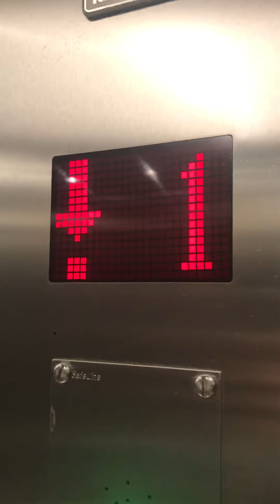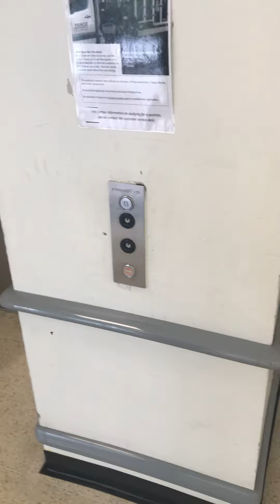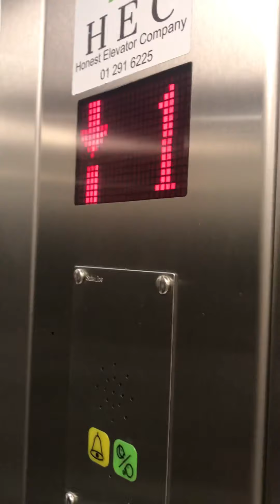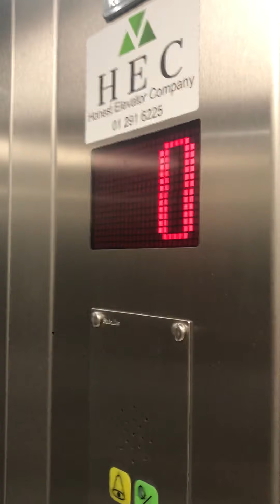Kleemann Elevator At The Tesco Extra Liffey Valley Dublin